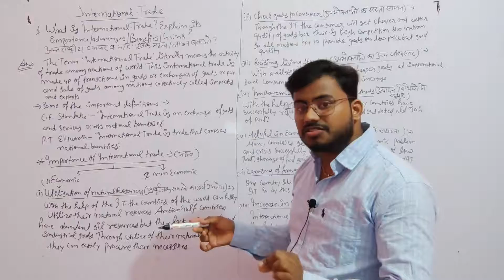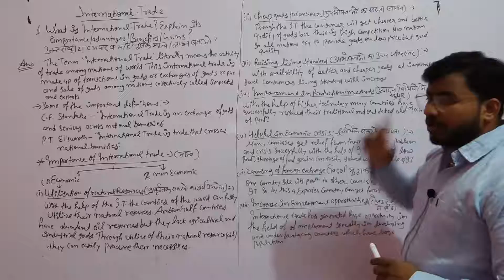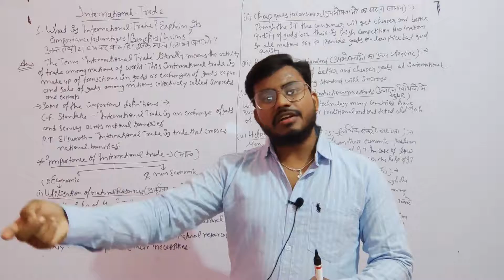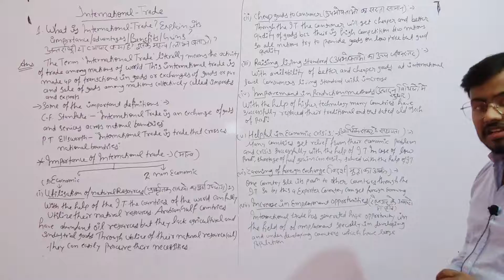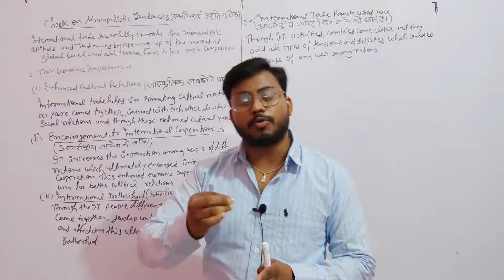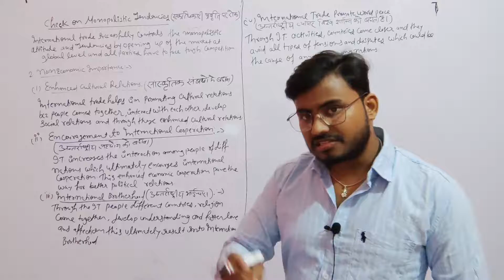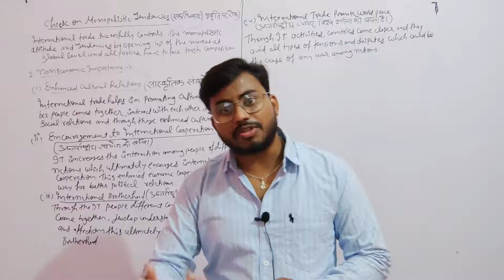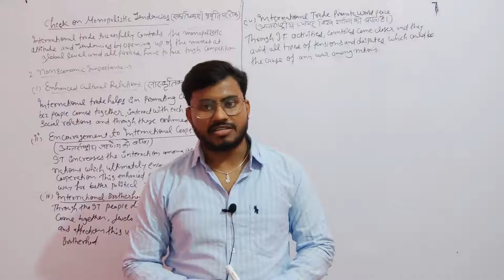International Trade। Pawan Verma।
Definition, importance or advantages of International trade

International trade allows countries to expand their markets and access goods and services that otherwise may not have been available domestically. As a result of international trade, the market is more competitive. This ultimately results in more competitive pricing and brings a cheaper product home to the consumer.
International trade between different countries is an important factor in raising living standards, providing employment and enabling consumers to enjoy a greater variety of goods.

International trade has occurred since the earliest civilisations began trading, but in recent years international trade has become increasingly important with a larger share of GDP devoted to exports and imports.

Education Square is a coaching institute established in the year 2010 for providing detailed learning to students in the field of commerce. In past 11 years we have taught more than 6000 students in face to face classes, now we are moving a step forward and providing online classes to students.
Address:- 209-210 Rana Pratap Colony, 100 Feet Road, Sri Ganganagar